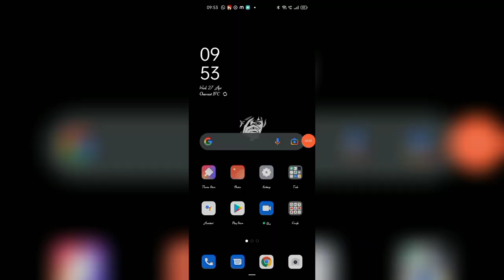Triggered insaan roast video///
this video only for fun not another 😜😜😜